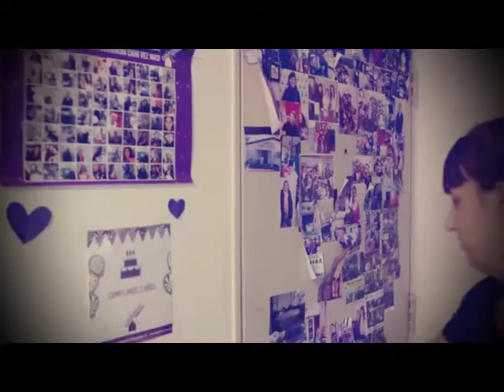¡Roberto Moldavsky nos cuenta las distintas maneras de colaborar con Fundación Casa Grande!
Roberto Moldavsky
Video: Estudio Gastón Jamui